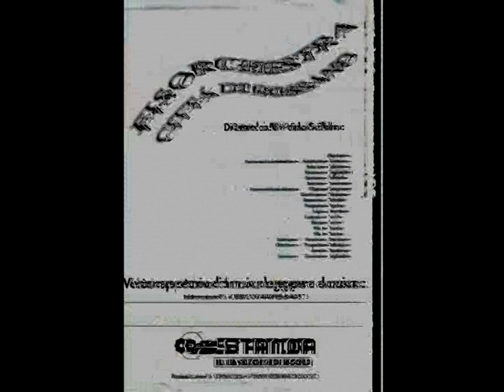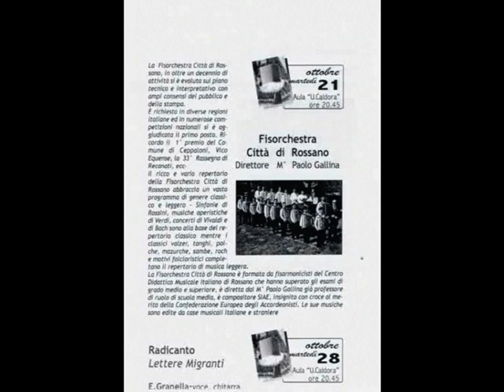Sinfonia del Barbiere di Siviglia di Rossano Fisorchestra Città di Rossano del M°Paolo Gallinalogosf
La registrazione audio è stata effettuate durante un concerto che la Fisorchestra tenne a Cosenza.